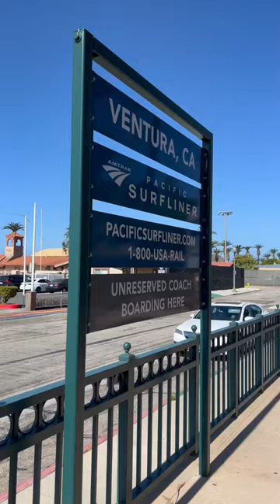Ride the Pacific Surfliner to X Games California in Ventura